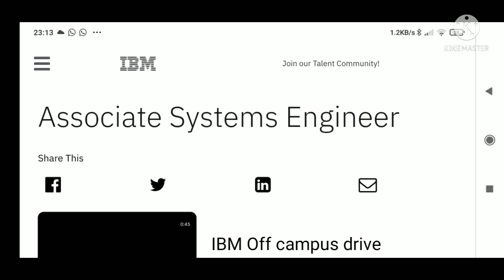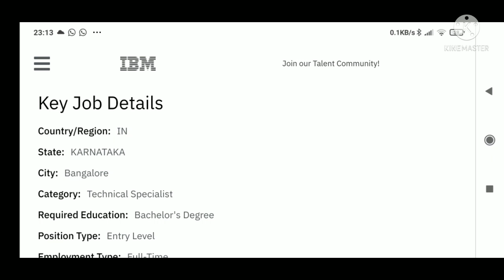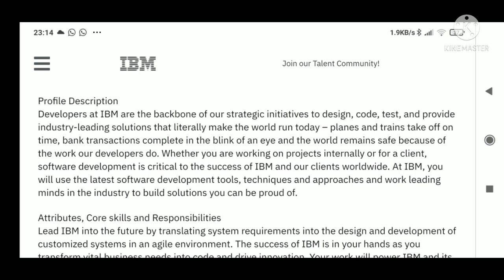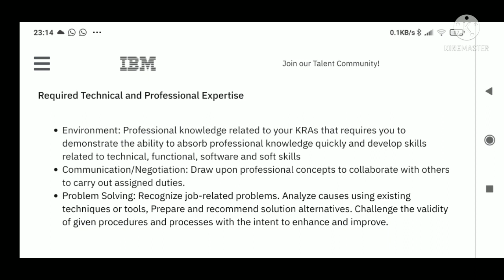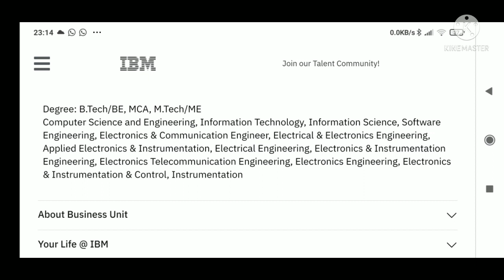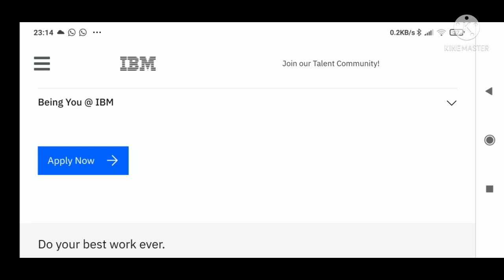IBM off campus drive 2021 | Off campus drive for 2021 batch | 2020 | 2019 | system enginer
IBM Off campus drive. | Off campus drive for 2021 batch | IBM recruitment 2021 | Associate System Engineer

Hi all,🖐️
This is Astha,HR and Career Consultant

videos,interview experiences..😊👍

Cognizant 3 job roles

Tech Mahindra 3 job roles

Link

Do watch playlist of latest Recruitment drives

Do watch the playlist to do Accenture preparation and interview experience

also do watch playlist of Interview questions and answers of Software Companies

Freshers jobs
Technical Jobs
Software jobs
Job updates
MNC jobs
accenture recruitement
job updates
software engineer
software development engineer
sw engineer
developer engineer
a software engineer
it jobs
it careers
jobs in it
jobs it
it opportunities
mnc recruitment